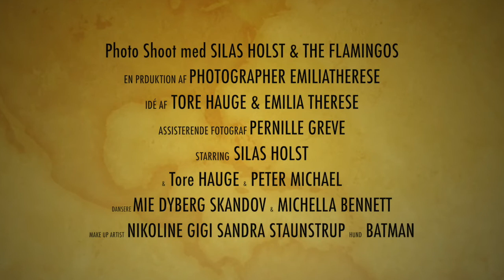Photo Shoot - Silas Holst & The Flamingos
17. august 2016 hos Emilie Therese